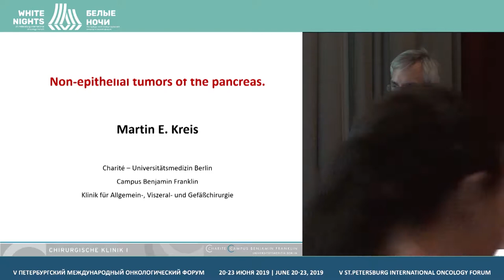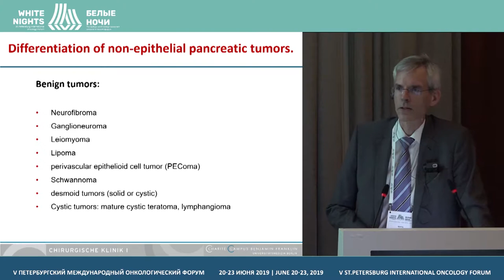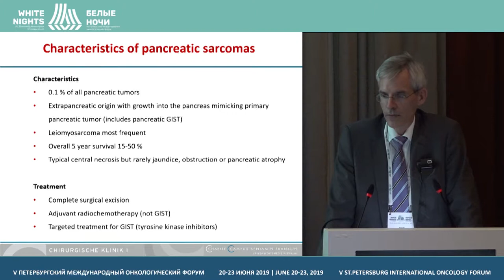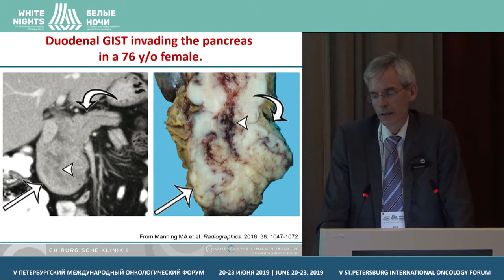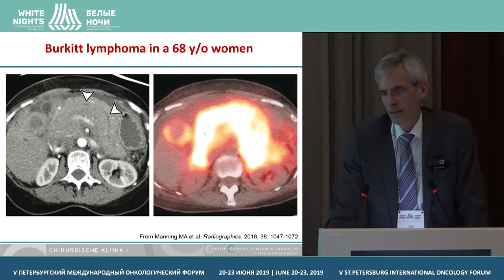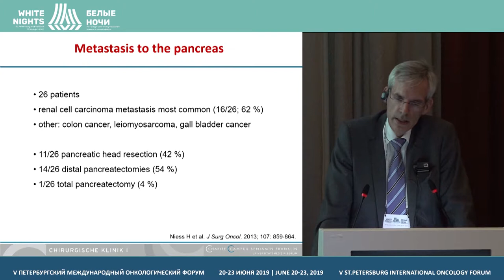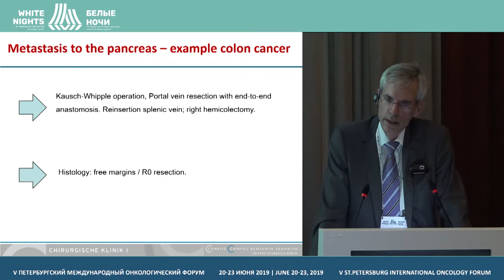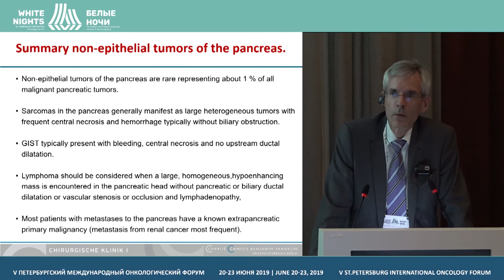Неэпителиальные опухоли поджелудочной железы (Martin E. Kreis)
Martin E. Kreis, Charité – Universitätsmedizin Berlin, Berlin, Germany